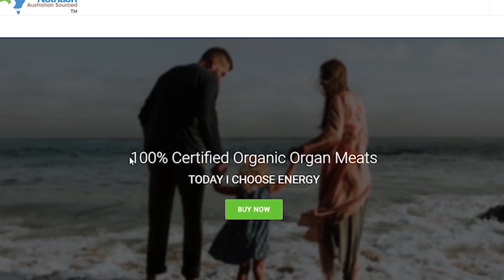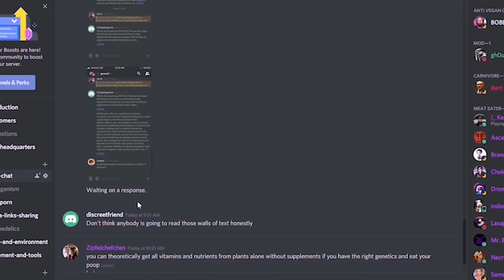Emily Lee : VEGAN PEANUT BUTTER GODDESS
Emily Lee : VEGAN GODDESS
Emily Lee has bought into the Vegan brainwashing and believes she is actually doing something healthy for her body by eating plant based .
She thinks her body is a temple and deserves plant based food like bananas and Peanut butter jelly sandwiches . Little does she know , to reclaim your health you need to EAT MEAT . Carnivore , Keto , Raw Primal , your choice . Most important get the Nutritional Dense Animal Foods in , and dismiss the Vegan Brainwashing .
People get healthy on a daily bases by abandoning the Plants and trying Carnivore or Keto . It is the Best Reset tool we have as humans .